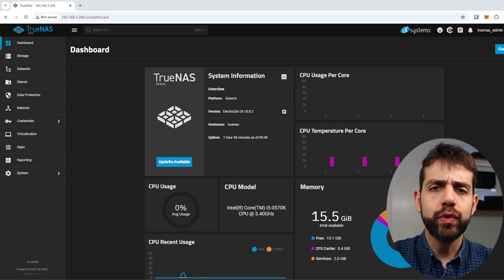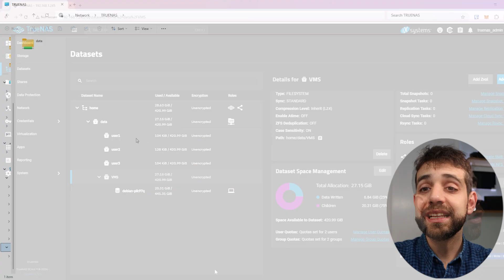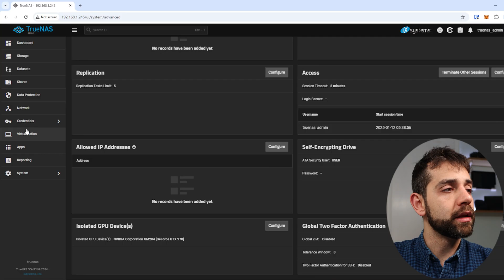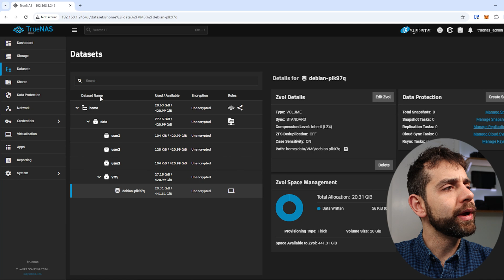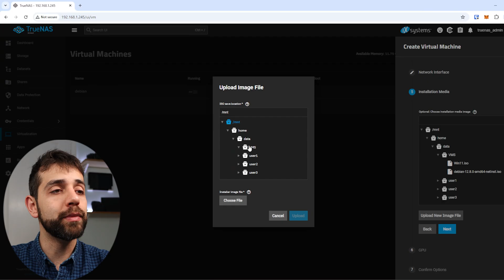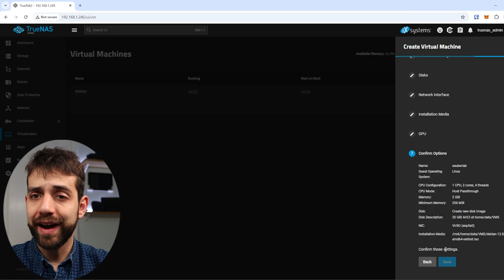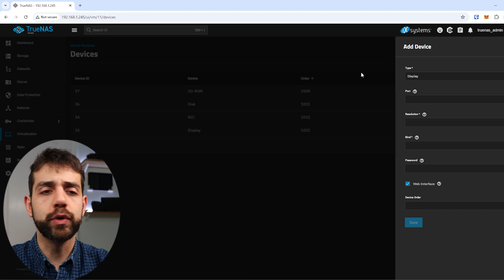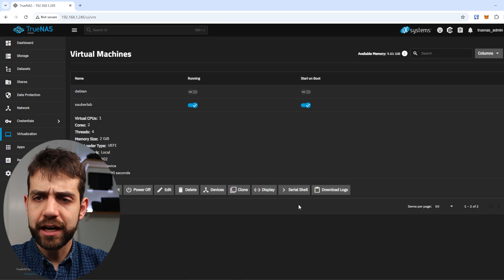Now !!! TrueNAS Scale 24.10 – Part 4 – Virtualization (Creating Virtual Machines)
In this video, I'm going to show you another operating system to run on your NAS. We will use TrueNAS 24.10. This is part 4, where we will talk about how you can create your virtual machine, so you have many options to create your system.
But why choose TrueNAS?
Well. it's the world's most popular NAS system, where you can manage and share data across your network. It's a simple and secure program that keeps your data centralized in one place. In addition, it uses the ZFS file system which makes it possible to use the SSD as a cache to achieve higher read and write speeds. Most importantly, it offers the possibility to generate pools with Penta bytes of spaces.

It is always good to know what needs to be improved.

It will change to a bell ringing to indicate that you have chosen to receive all notifications.